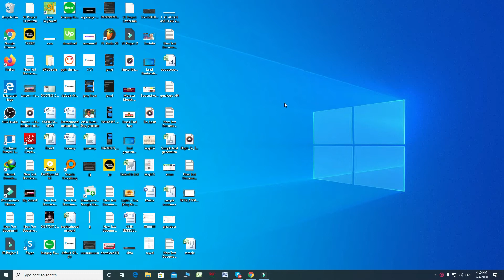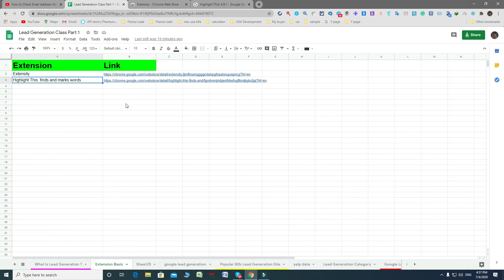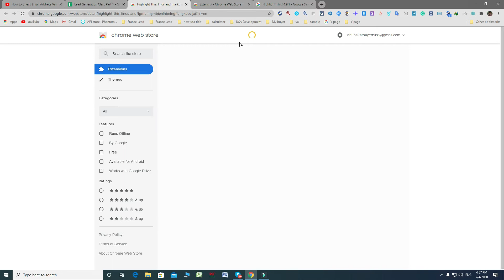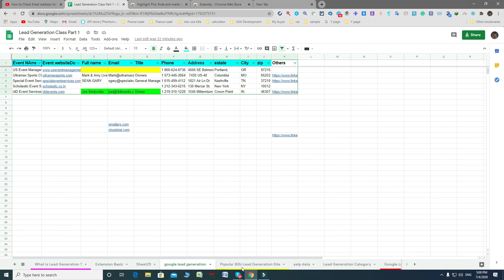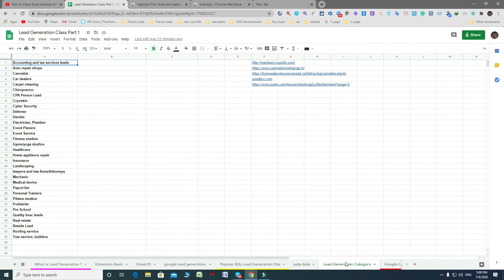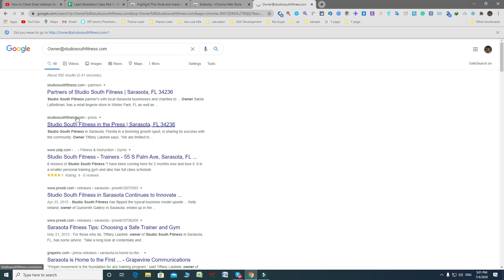Most Popular Extension For B2B Lead generation/Data Entry 2020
I am a Lead Generation Specialist and made this video to demonstrate some process of how to do lead generation and sales lead generation, and how to find an email address for the targeted prospects for cold email campaigns.

lead generation tutorial 2020, In this tutorial I will teach you how to find leads on Clearbit /name 2 email  or website using some powerful 100% free tools

If you want to be a Lead Generator, please see our tutorials from the beginning. you need not go to another training center for Lead Generation. Our courses are enough for you to learn the basics to advance of Lead Generation. Insha Allah.

Some Keywords :
free extension
free software
Free_tools
Yellowpages Data Collection
buy email list
clean email list
target email
email list
email list verify
email list free